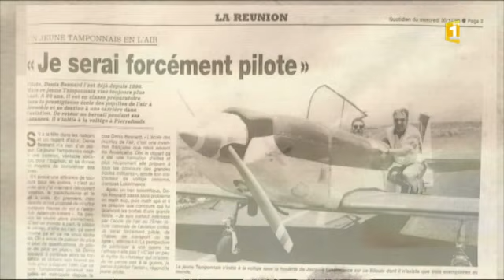Denis Bénard, pilote de ligne Air France [4/5]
Denis Bénard, marié et père de deux enfants, a déjà fait plus de 180 fois le tour du monde à plus de 900 km/h de moyenne. Pilote de ligne chez Air France, ce Réunionnais est aussi instructeur au simulateur de vol et se prépare à devenir commandant de bord. Itinéraire d'un passionné du ciel en 5 épisodes.